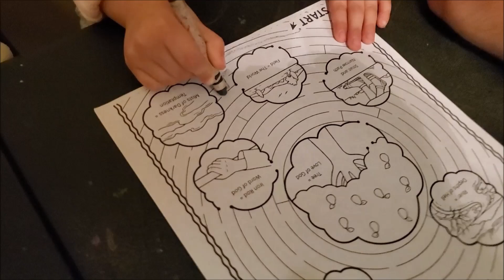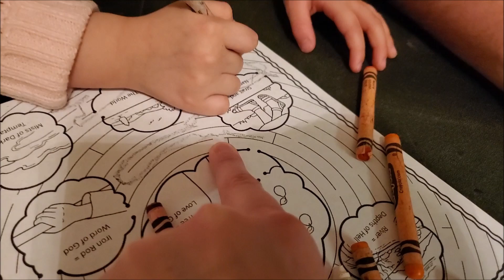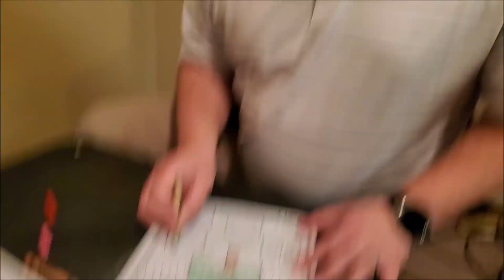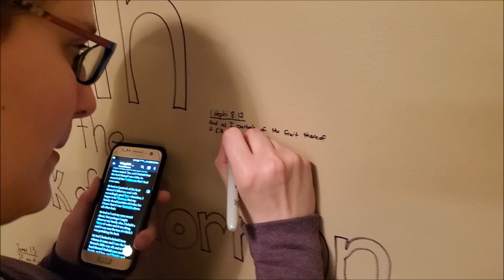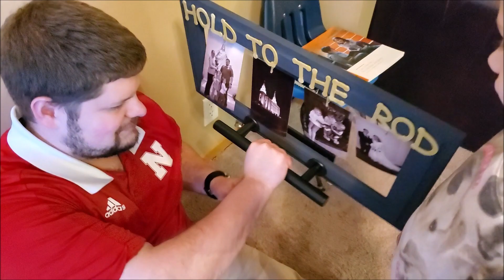Come, Follow Me, Week 3, January 13-19, 1 Nephi 8-10, "Come and Partake of the Fruit"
This week we Learned about Lehi's Vision! We had so much fun this week with a lot of activities. My favorite was the Iron Rod Challenge for the girls. Join us in this learning adventure.

Elder David A. Bednar's Talk Lehi's Dream: Holding Fast to the Rod

Iron Rod Challenge is great for younger kids to mimic real life choices and how confusing it can be sometimes to choose the right. I got this idea from a Girls Camp Devotional Night I had back when. This was so much fun for us.

Tree Puzzle for Scattering of Israel Olive tree. I bought this tree puzzle because I wanted a way to help the girls understand better. I would on RATE this product a 3 OUT OF 5 STARS, because with isn't the most sturdy, but it works decently. 1Nephi 10:12-14

Holy Ghost activity, we used a white blanket. 1 Nephi 10:19

Spiritually Unclean Repentance Process Filter activity. This was a fun activity but it didn't work out exactly the way we thought. If you have better ways to make a natural filter, let us know. We used a Pop bottle, rocks, sand, and dirt. And make sure to put holes in the lid and put it back on so the sand doesn't fall out. 1Nephi 10: 20-22